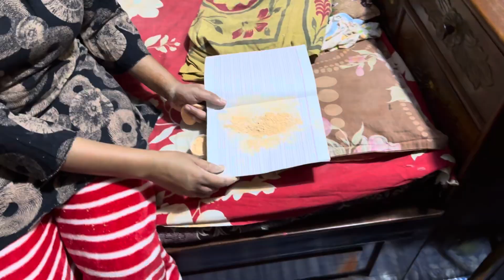Mammy or Abhinav nani gharse lekar aya chhath ka bohut sara prasad🙏🏻Aarti chali gayi kathmandu 😔